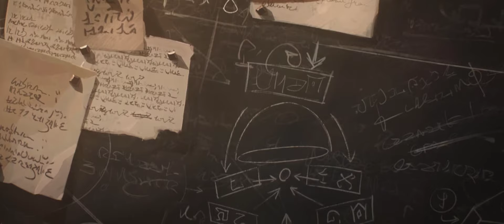Our Hextech Dream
Arcane Season 1
Episode 3